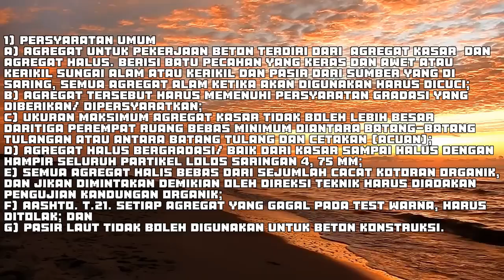Rangkuan estimasi biyaya konstruksi bab 6